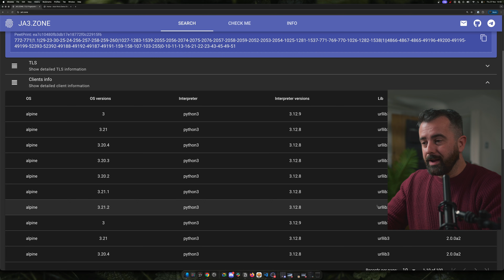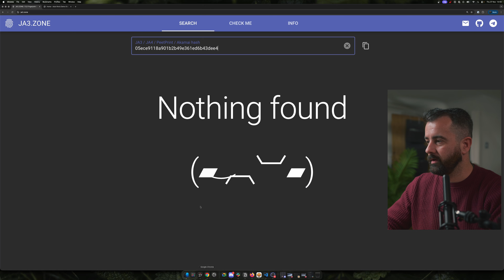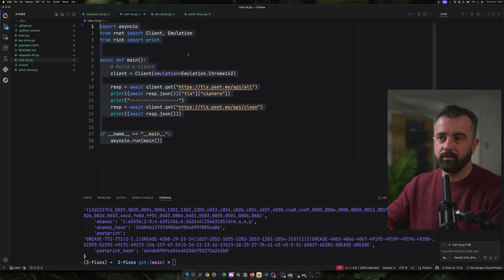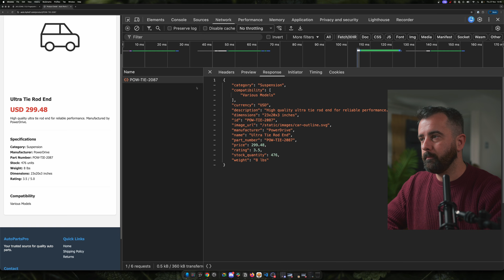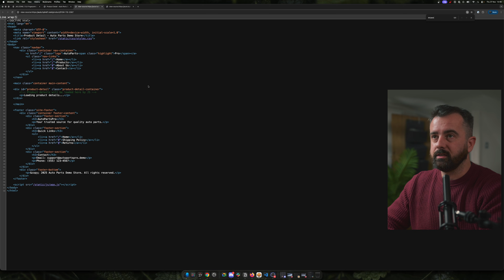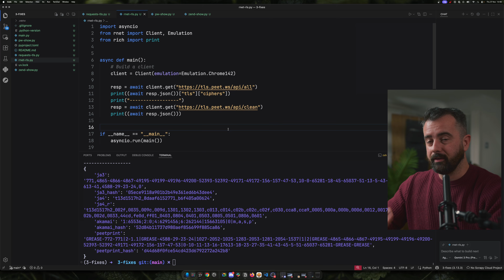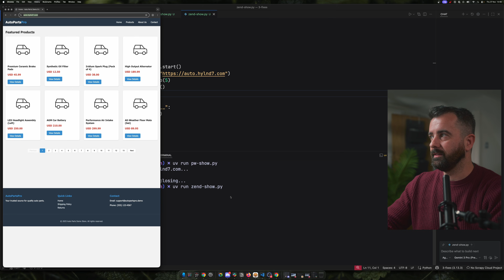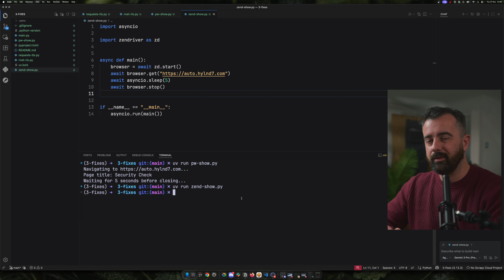3 Rules of Modern Web Scraping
00:00 Improve
00:16 TLS
03:20 JSON?
06:00 Browsers